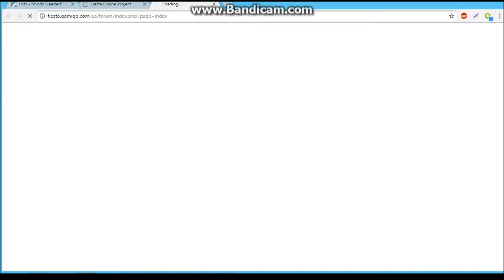Fiesta Online Fan Website - Tour.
This is how the site currently looks ! It's pretty basic,  I know. But with time it should get better! I can't wait to make it live :) Perhaps even add a live chat!

COPYRIGHT - IMAGES : GAMIGO/ONSONSOFT
COPYRIGHT - MUSIC : GAMIGO/ONSONSOFT